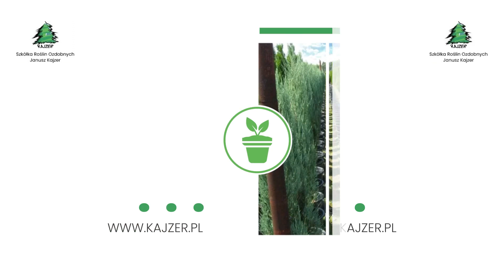Szkółka roślin ozdobnych Bielsko-Biała Kajzer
SzkółkaRoślinOzdobnych Kajzer powstała w 1983 roku. Uprawiamy i sprzedajemy rośliny iglaste. Dostarczamy duże iglaki w donicach. Zapewniamy olbrzymi wybór i przystępne ceny. Dla wygody klientów dostarczamy rośliny na wskazany adres.

W Szkółce sprzedajemy rośliny idealne do sadzenia od wczesnej wiosny do późnej jesieni. Oferujemy m.in. tuje Szmaragd, Brabant, Złotokończyste, Aerospicata i inne gotowe do sadzenia w żywopłotach.

Dostarczamy również inne rośliny ozdobne. Są to świerki i sosny. Zapraszamy do zakupów! Więcej informacji znajduje się na stronie internetowej